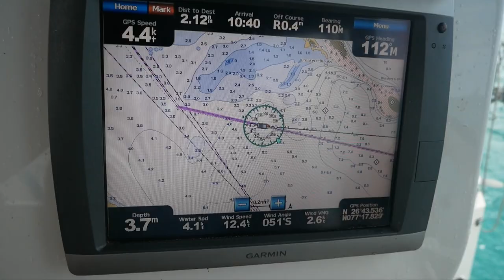INSANE Storms in the Bahamas! (Sailing Ruby Rose) Ep.57 |™Sailing Yacht Ruby Rose - OFFICIAL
Welcome to this Friday's episode of Sailing Ruby Rose!

This week we are stuck onboard for days on end due to some INSANE stormy weather in the Bahamas. We start to go a liiiiiiiittle bit stir crazy, I'm not gonna lie. Nick also sleeps through one of the craziest storms we've experienced in the Bahamas- the lightening was INSANE! Really scary, but all the boats escaped unscathed and we celebrated by finally heading back through the Whale Cut.